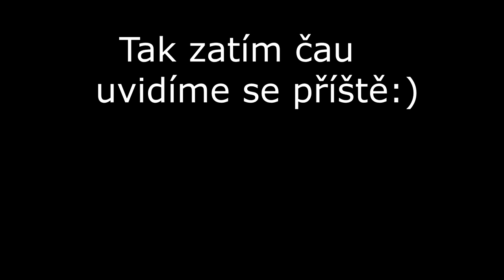Super Meat Boy #9 Menší RAGE QUIT cz/sk